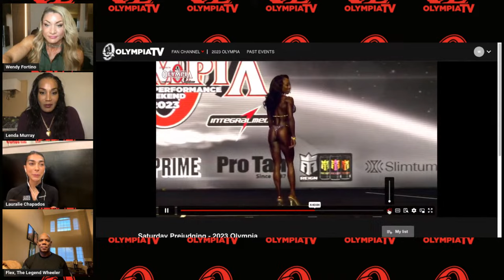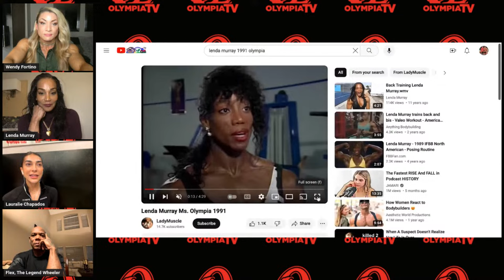A Conversation with Lauralie Chapados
Come join our Femme Flex Friday LIVE show with 2x Ms. Bikini International Lauralie Chapados for a REAL, RAW, UNCENSORED conversation! Featuring the legendary Flex Wheeler, and Femme Flex hosts Lenda Murray and Wendy Fortino!